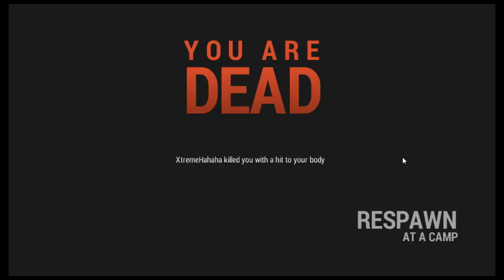LPT - RUST (Deutsch HD) #002 - Lost in Rust (part 1)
Von der Gruppen getrennt und orientierungslos herum irrend war ich in der unbarmherzigen Welt von Rust auf mich allein gestellt.